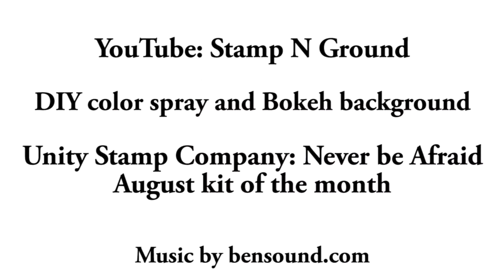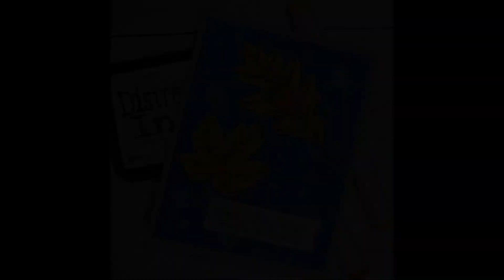Unity Quick Tip: DIY Colored Spray + Bokah Background